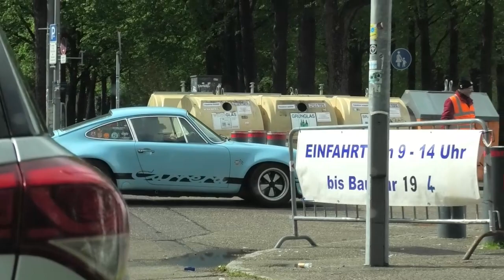Supercars of Munich (Urraco, Amuse Carbon R, Fast & Furious: Supra, 350Z, RX7, Skyline R34...) #293